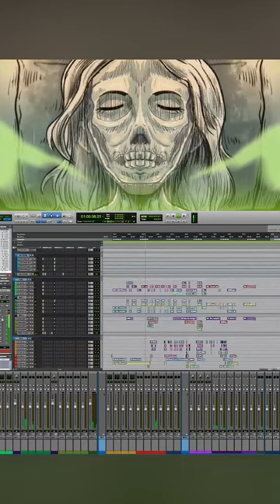🔊 Animation sound design 📹 Ampersound Post